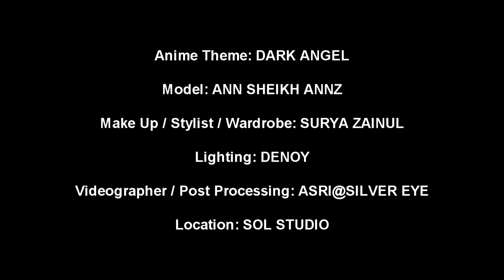modelvideo.mp4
ANIME THEME: DARK ANGEL at SOL STUDIO
Model: ANN SHEIKH ANNZ
Make Up / Stylist / Wardrobe: SURYA ZAINUL
Lighting: DENOY
Videographer / Post Processing: ASRI@SILVER EYE
Location: SOL STUDIO

Shoot with 5D Mark 2 hand held...